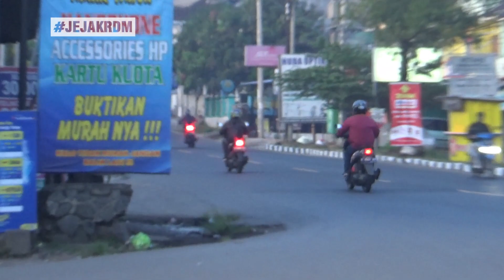Malam Mudik Dari Bandung Lancar Tanpa Penyekatan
Info Update Mudik CCTV RDM Ketemu lagi sama pemudik yang mudik berangkat malam tanpa penyekatan larangan mudik dari Bandung cileunyi garut tanjakan gentong tasikmalaya ciamis lebaran hari ini lancar jaya 2021.